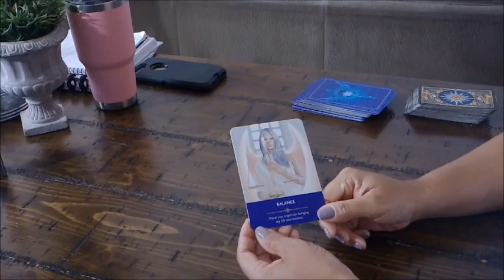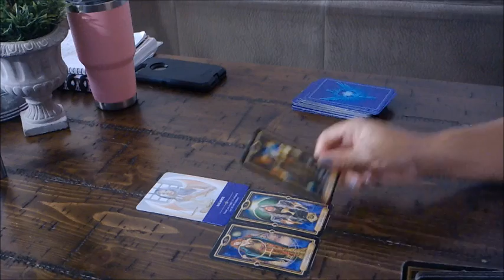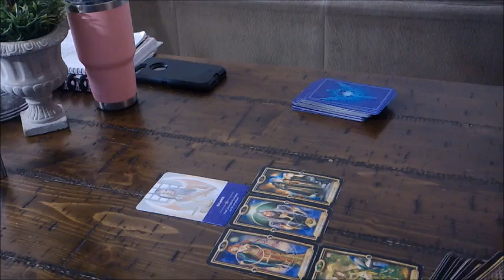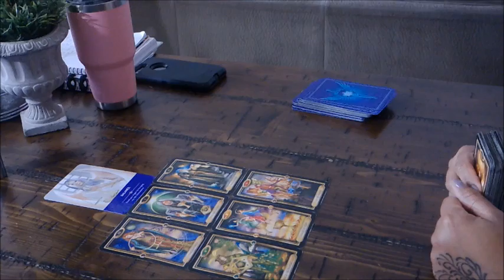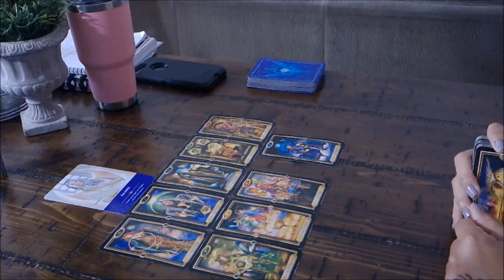SCORPIO~THE STARS ARE ALIGNING FOR YOU TWO TO BE TOGETHER!~JAN.17-18